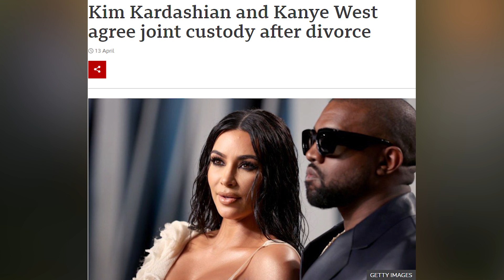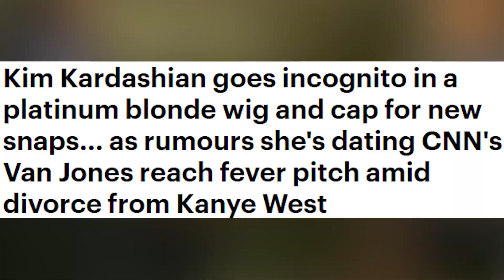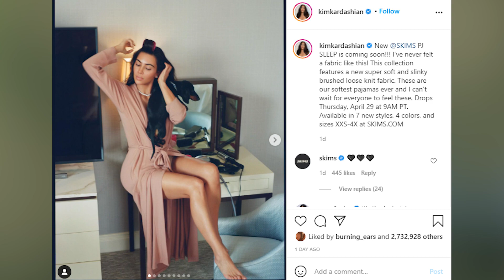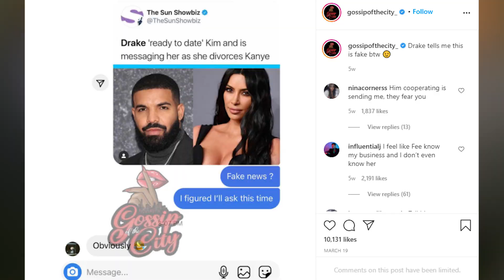Is Kim Kardashian dating Van Jones after the divorce with Kanye West?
Kim Kardashian is being accused of using Van Jones for her law career. How is Kim Kardashian doing after the divorce with Kanye West? There are rumors that the close friends are actually dating and things are getting serious, but are they just having working relationship together and a shared interest in criminal justice reform?
We have to remember that Kardashian is a successful businesswoman in her own right and she doesn’t need Jones to elevate her shine — she’s doing just fine, thank you very much. And would anyone say Jones is using Kardashian to jump to the next level of fame? Probably not, because that is sexism at play here.

As Elle Woods from Legally Blonde said, “I Need A Boyfriend Who's Not Such A Complete Bonehead.” If Kardashian and Jones are dating, it could be that their interest in law is what brought them together instead of just assuming a woman is using a man to get something out of him.

Meanwhile, the other Kardashian sisters also are having "hot girl summer"...
Let's get those celebrities' ears burn!